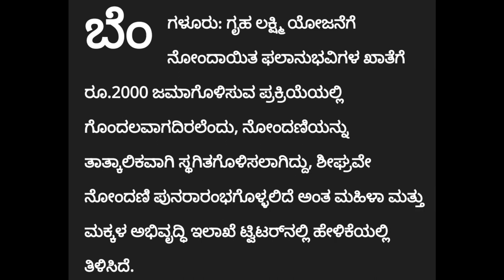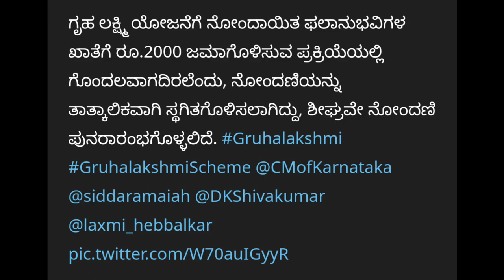ಎಲ್ಲಾ ಫಲಾನುಭವಿಗಳಿಗೆ ಬಿಗ್ ಶಾಕ್|ರಾಜ್ಯ ಸರ್ಕಾರದಿಂದ ಆದೇಶ||students solution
Upi id:hatersvtu@ybl